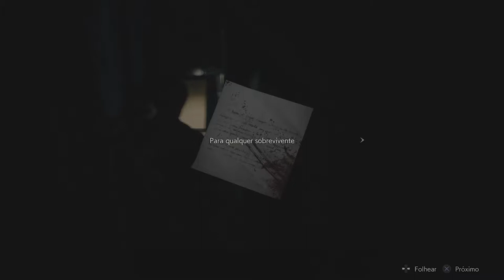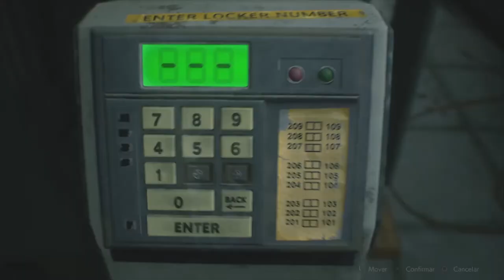RESIDENT EVIL 2 REMAKE DEMO - RESOLVENDO TODOS OS PUZZLES DISPONÍVEIS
Fala pessoal, tudo certo? esse gameplay foi sem áudio porque foi algo bem rápido, então não tinha nada de especial para se comentar.
Mais para mostrar os itens disponíveis em cada local secreto mesmo.